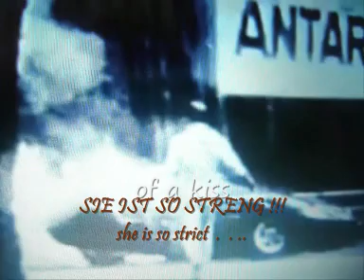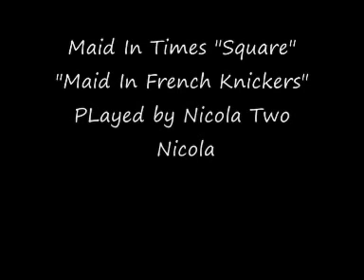THEATRE ONE: MAID TIGHT AT LE MANSx FRANCESCA,x O PETERSON: SMUDGE.RAY BECHSTEIN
MAID TIGHT SPIEGMANN TACKLES KAWASAKI  "PLAYGELFINISH"  INCLUDING ELECTRICS & BECHSTEIN AND OSCAR PETERSON'S COMPOSITION: SMUDGE.
Always short of money for a role, the artists managers they make you thin i showed him where to get off. That this cut is often the leaner of it you know - what's left.
This short film doesnt go half or even some of the way toward the crash to explain why i feel like I do.
Get d.
That's what I think they think of me. Little different to being any artist or sculptor; seldom celebrated in ones own lifetime. What good is THAT! You won't know till I ask them - you can not, I wouldnt if I were you.